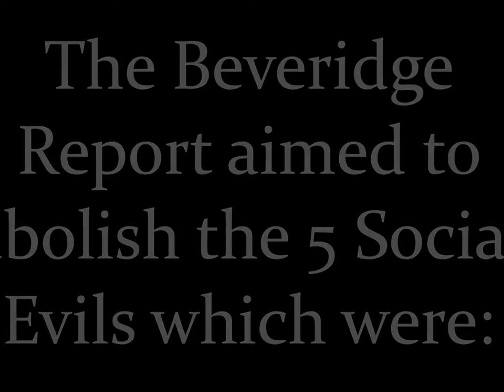Beveridge Report - History